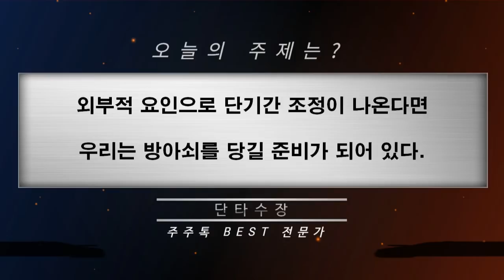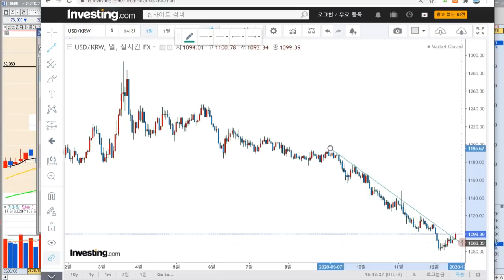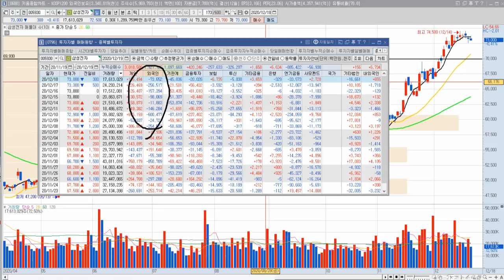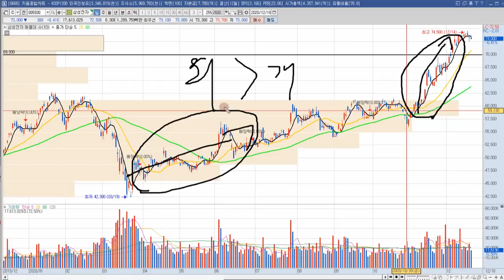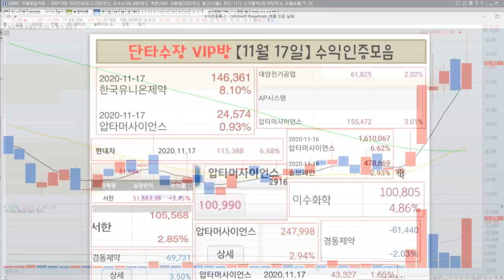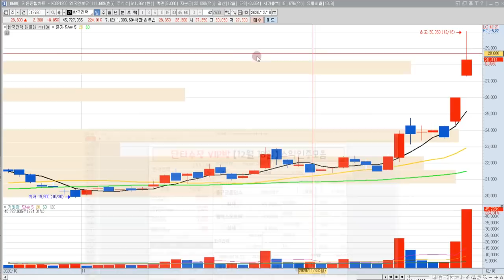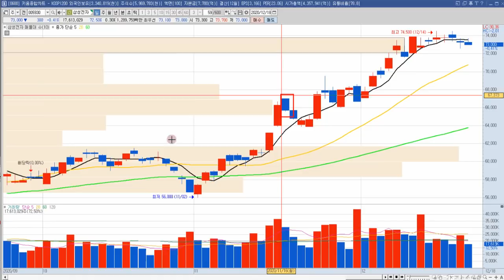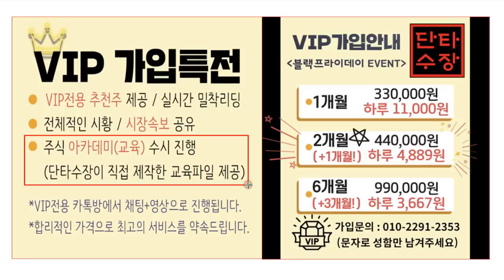삼성전자 주가 전망 "단기 조정엔 이렇게.."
삼성전자 주식 전망 영상입니다